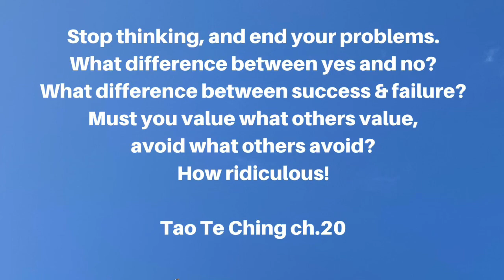30 minute vinyasa flow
Yoga flow with breath for strong body and calm mind